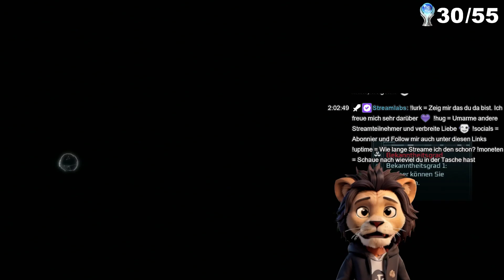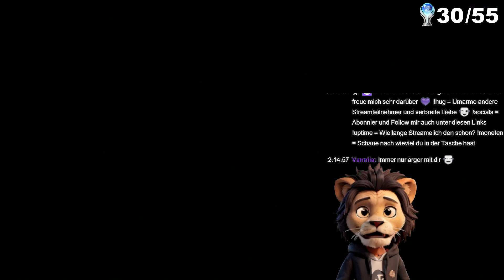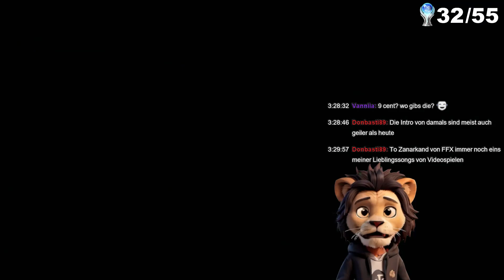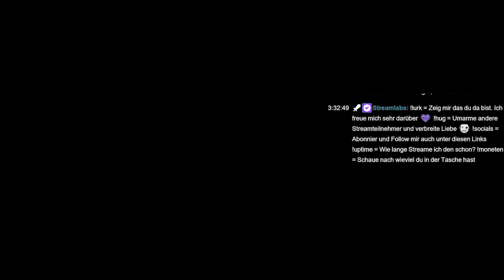Assassins Creed 3 Remastered - Road to Platinum - Stream VOD #13 Part 2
Der 13te VOD aus dem Stream auf Twitch. Ich spiele alle Assassins Creed Teile und hole mir die Platin Trophäe und die 100% im Spiel. Aktuell ist Assassins Creed 3 Remastered an der Reihe.

Twitch.tv/creativetrust1995

Streamingzeiten sind:
Mo, Mi, Fr, Sa, ab 21 Uhr. Ausnahmen werden auf den Sozialen Medien bekannt gegeben.